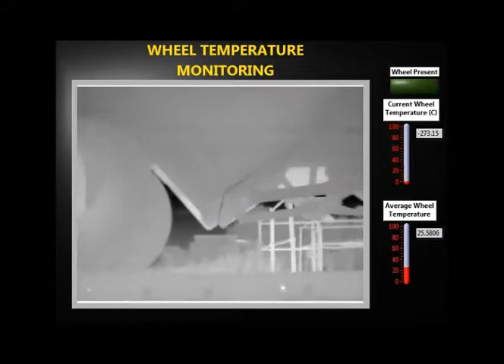Wheel Bearing Temperature Detection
On line monitoring of coal wagon wheel bearings